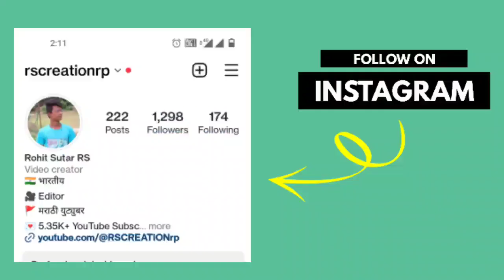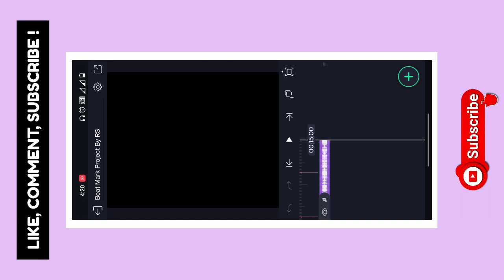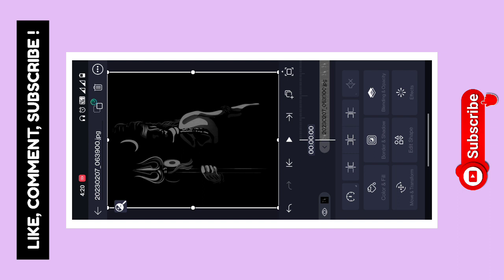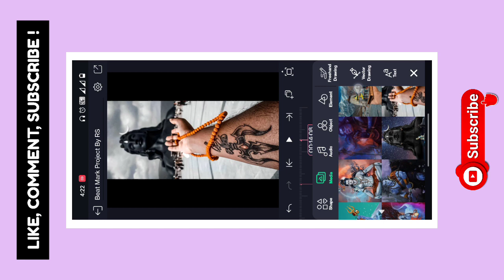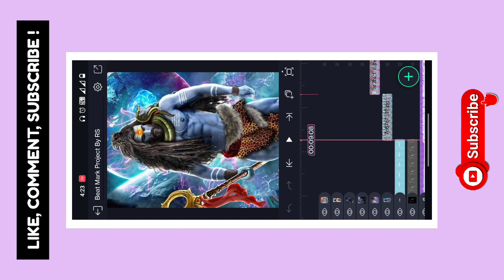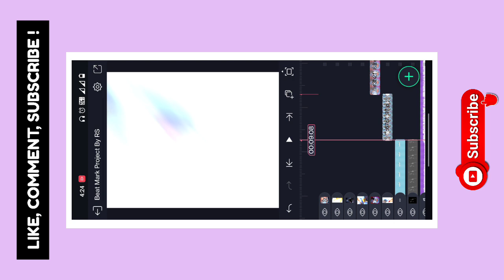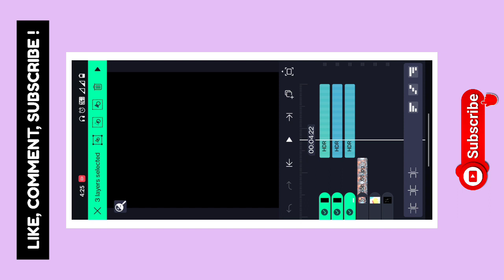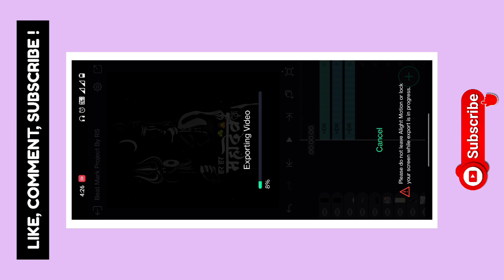☘️ महाशिवरात्री स्पेशल 🙇 Video Editing Alight Motion 🤩 Mahashivrati 2023 Status Editing 🔥 | RS 💥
✴️ Has Tags : -